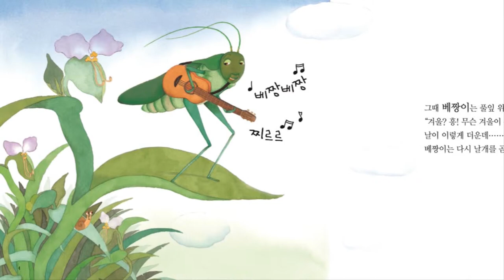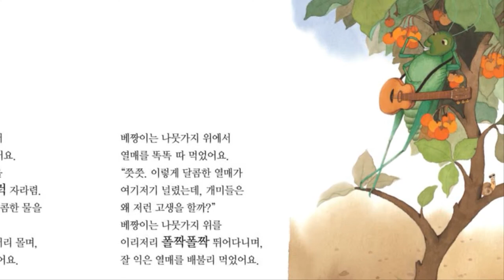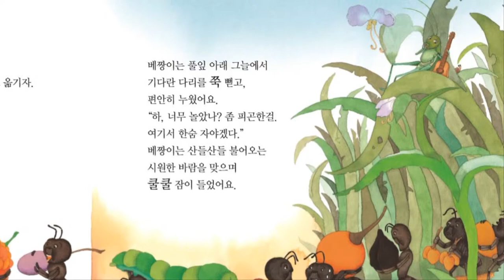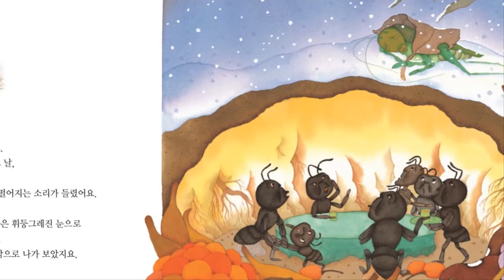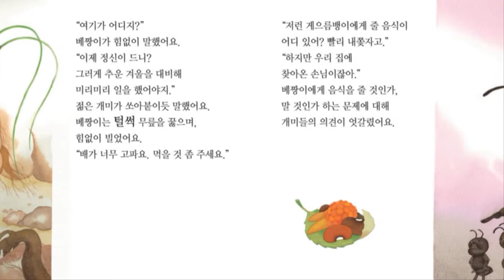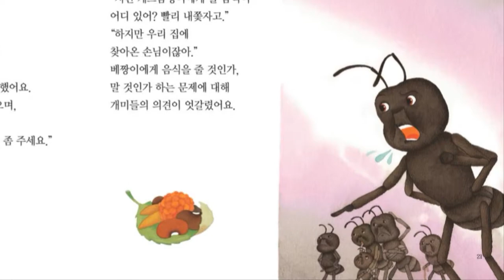꼬작수_10호_3단계_개미와 베짱이의 꽁꽁 겨울나기